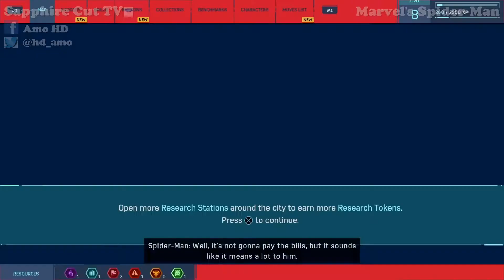SPIDER-Man - A Room Full Of VILLAINS!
A meeting among friends, turns out to be a room full of villains!
Do they all know each others secret identities, including Spider-Man?

PSN: Amo__HD